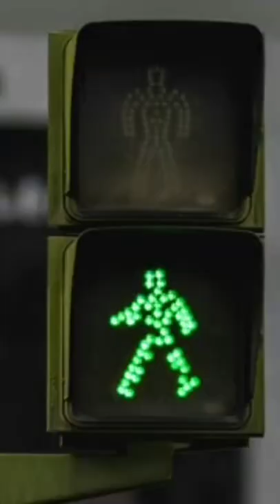Random fact about World.. Wisdom sagacity..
Random Fun fact about World 🌍.

the average person will spend six months of their life waiting for red light to turn green

you can hear a blue whale heartbeat from two miles away

water bottle expiration dates are for the bottle, no the water

the world's most successful pirate was a woman. Ching shih

honey is one of the few foods, which never spoils.

                                  WISDOM SAGACITY